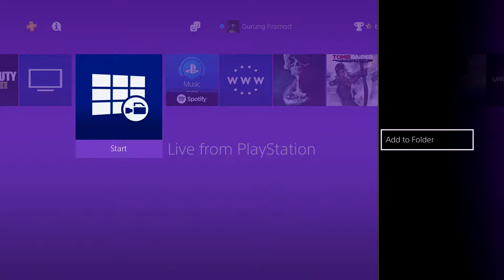DORTMUND VS BAYERN walkthrough gameplay